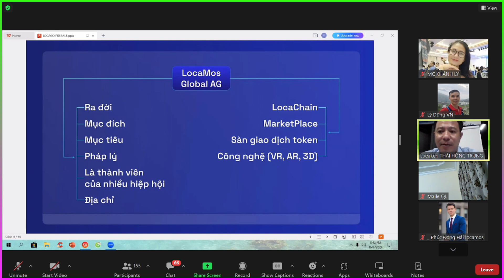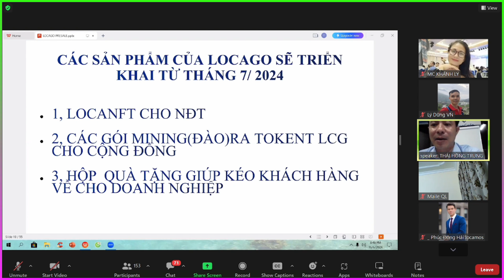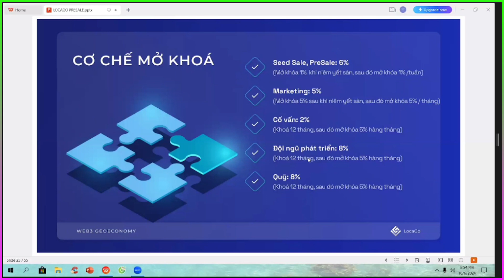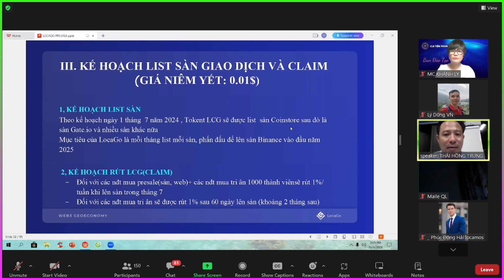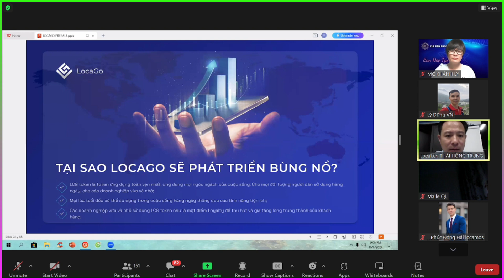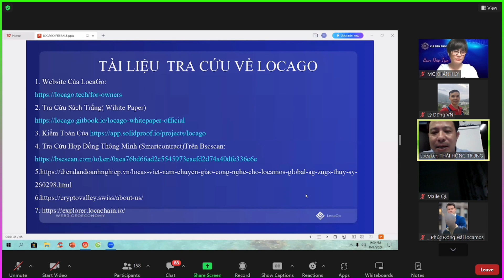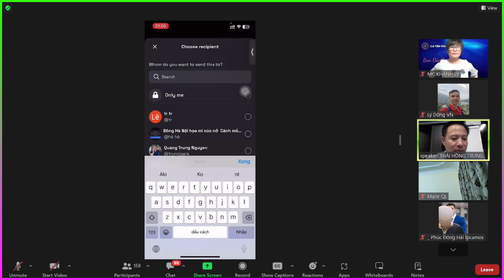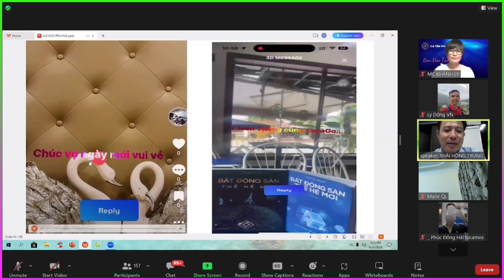Giá trị LocaGo là gì?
LocaGo đại diện cho một nền tảng khai hoang trong Web3 GeoEconomy, tận dụng các công nghệ Blockchain, VR, AI và 3D để kết nối liền mạch người dùng với các doanh nghiệp địa phương. Thông qua việc sử dụng LocaNFT một cách sáng tạo, LocaGo khuyến khích sự tham gia, khám phá và khen thưởng của người dùng, từ đó thúc đẩy tăng trưởng kinh tế và thúc đẩy phát triển cộng đồng.